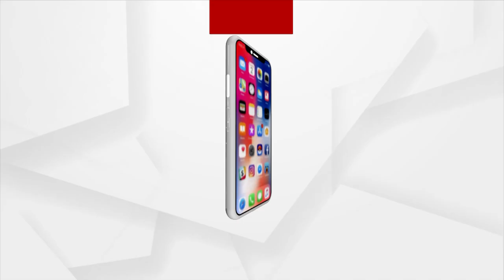କଥାରେ ଅଛି ଶୋଇଲା ପୁଅର ଭାଗ ନାହିଁ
କଥାରେ ଅଛି ଶୋଇଲା ପୁଅର ଭାଗ ନାହିଁ । ଆମେ ଏହି ଉକ୍ତିଟି ଏଇଥି ପାଇଁ କହୁଛୁ, ଯାହାକୁ ଆପଣ ନଦେଖିଲେ ବିଶ୍ୱାସ କରିପାରିବେ ନାହିଁ। ଦେଖୁନାହାନ୍ତି, କିଭଳି ଭାବରେ ଜେବ୍ରାଟି ଗଲା ପରେ କୁମ୍ଭିର ଆସୁଛି ଖାଇବାକୁ। ଆଉ ଯେମିତି ନଖାଇ ପାରିଲା, ରାଗରେ ବାଡେଇ ଛାଟେଇ ହଉଛି।